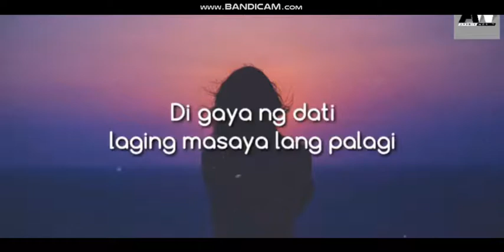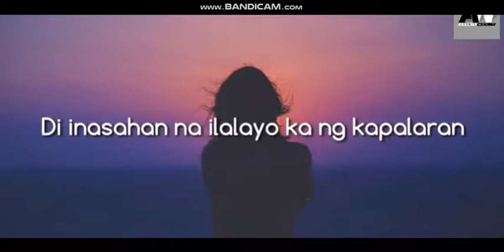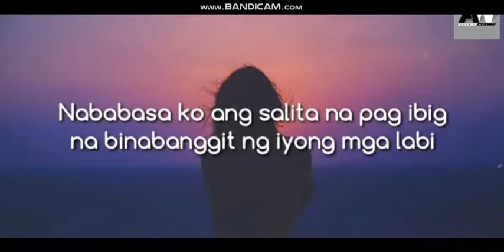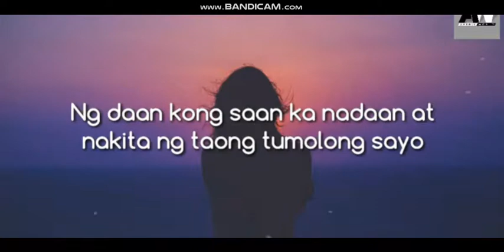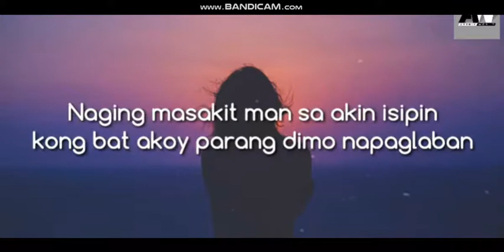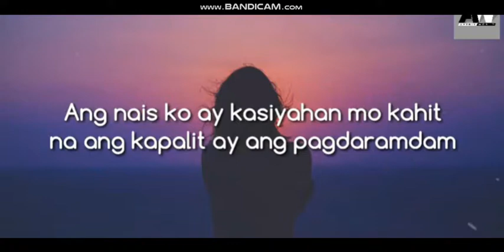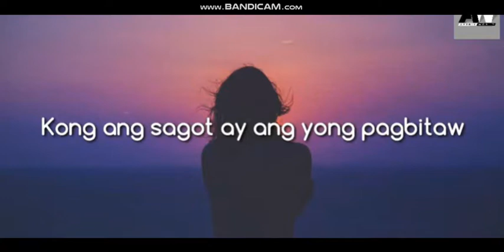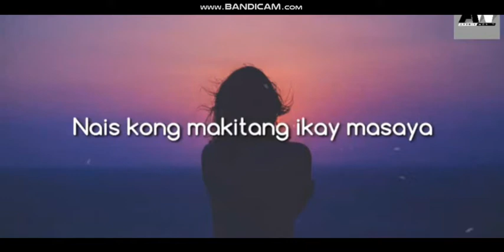Mahal Paalam Na (Lyrics) - (Siobal ft. Joshua Mari)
Dont For Get to Subribe My Video